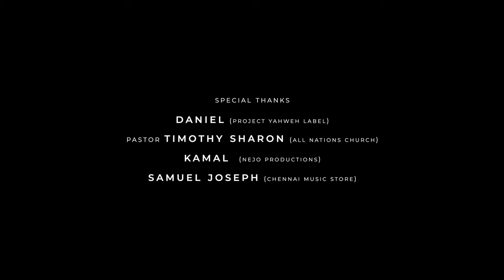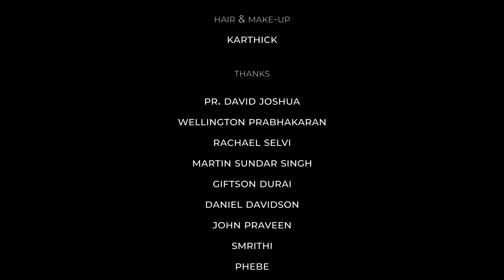Endrum Aanandham | Franklin Simon | Tamil Christian Song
Praise be to God alone!
Inspired by Father Berchmans.

Song Credits
Music Arrangments, Keyboard Sequencing, Rhythm Programming, Synths, Guitars and Mixed and Mastered By Franklin Simon.
Recorded at David's studio.

Video Credits
NEJO PRODUCTION
Direction - Kamal
Cinematographer - Joe Suresh
Edit - Wesly
Di - Srikanth Raghu
Art director - Aravind
asst - Karthick, Vasu.